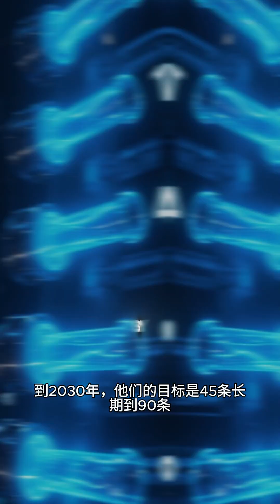China's insane machine sees ATOMS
China’s building a machine that can LITERALLY see atoms 👀 Not sci-fi. Not a Marvel plot.

It’s called HEPS — and it’s about to be the brightest light source on Earth. Atomic-level X-ray vision? Yeah, we’re living in the future.